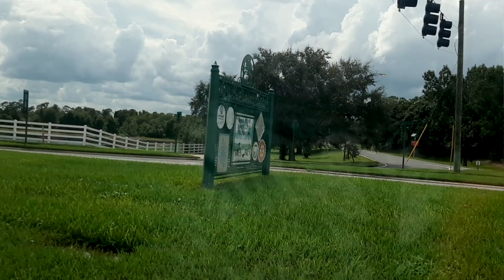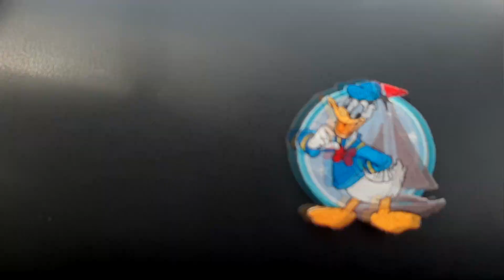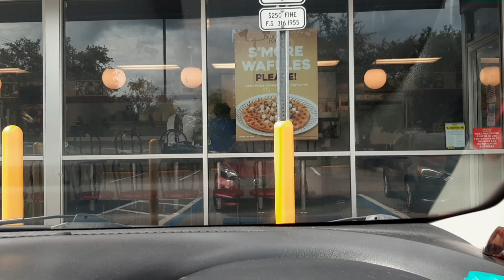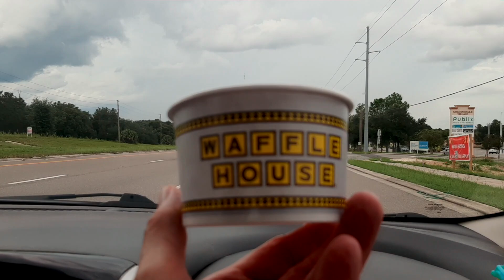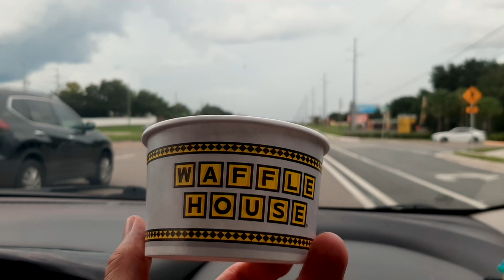Richard Mabey Presents Celebration, Florida